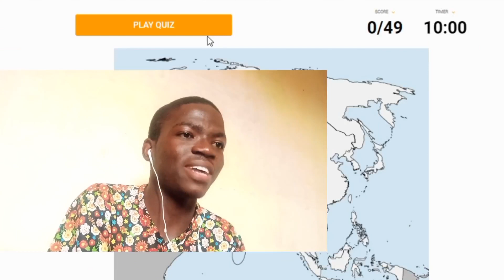I named All The Countries in ASIA Continent EXCEPT one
I mentioned all Asian Countries Except One